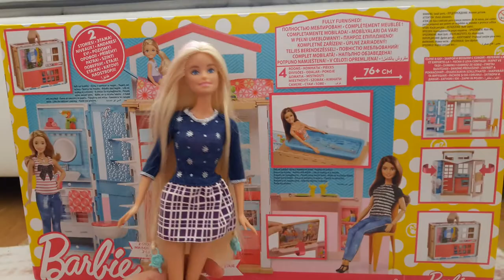Barbie bebek yeni evine taşınıyor. barbie nin yeni evini inceleyelim.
Merhaba arkadaşlar bu gün sizler için çektiğim eğlenceli videoyu umarım beğenirsiniz.